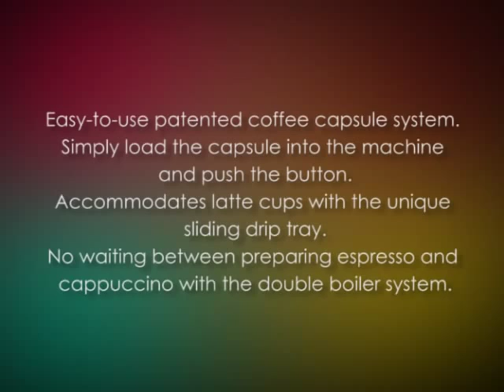DeLonghi EN680 M Nespresso Lattissima Espresso Coffee Machine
Video review of the DeLonghi EN680 M Nespresso Lattissima coffee making machine.